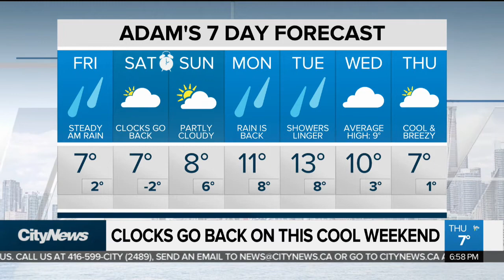Soggy start to the month of November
A soaking rain continues overnight and into Friday morning with lingering showers into the afternoon.